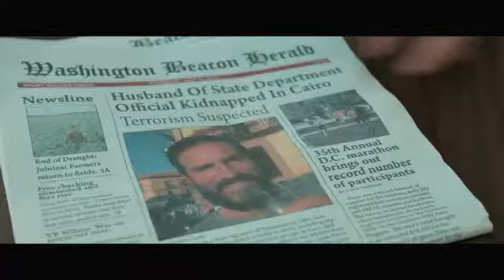INFIDEL Official Trailer 2020 Jim Caviezel Movie